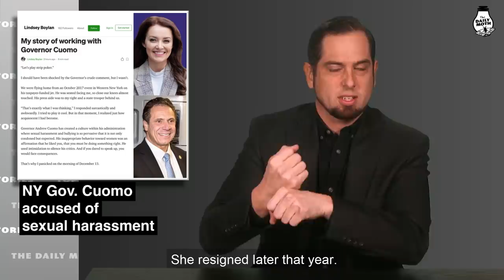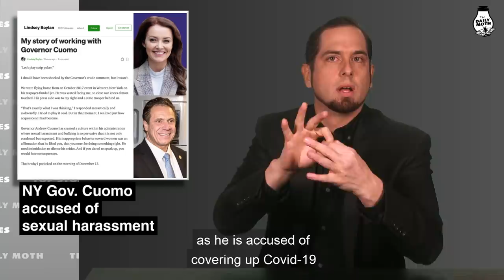Wednesday, February 24 top stories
FDA endorses Johnson & Johnson vaccine; Tiger Woods recovering after surgery; FBI charges retired NYPD cop with attacking Capitol; Angelo Quinto death blamed on police kneeling on neck; No charges for Rochester police in Daniel Prude case; Federal judge rules against Biden’s bid to halt deportations; NY Gov. Cuomo accused of sexual harassment